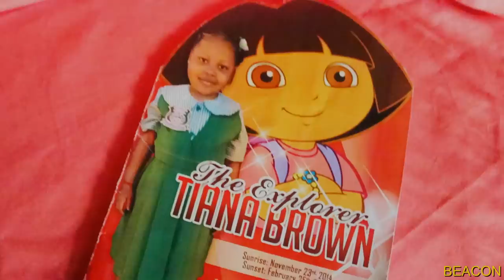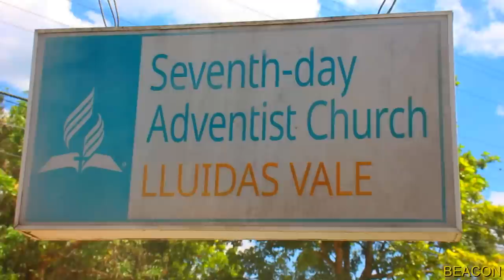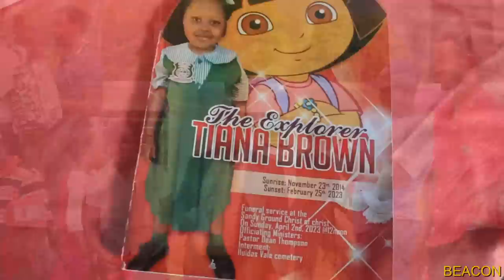Mourners Travel Far To Bury Promising Child (Watch To The End)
Tiana Brown, a top student at her school in St James, is laid to rest at Lluidas Vale in St Catherine.